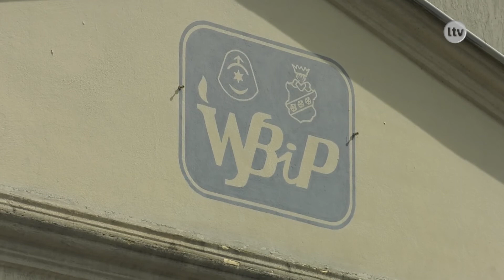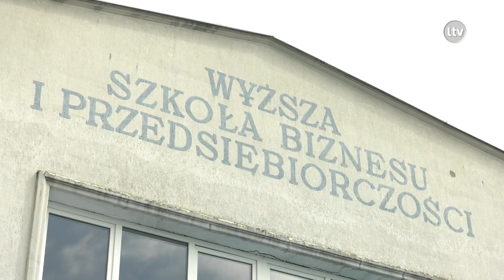Lokalna.TV: Detektywistyka w WSBiP